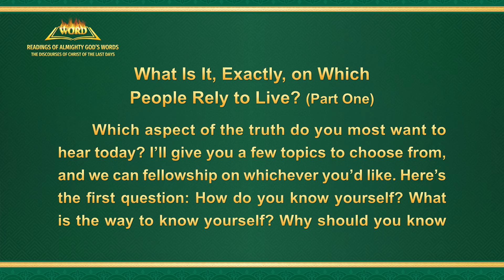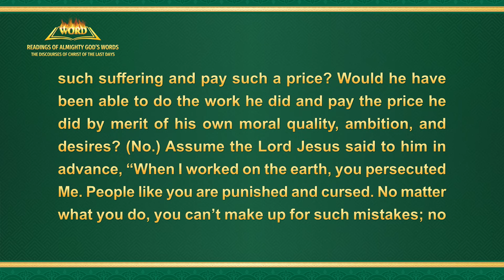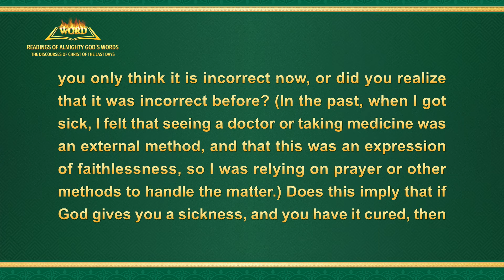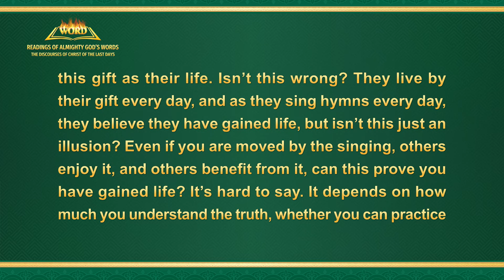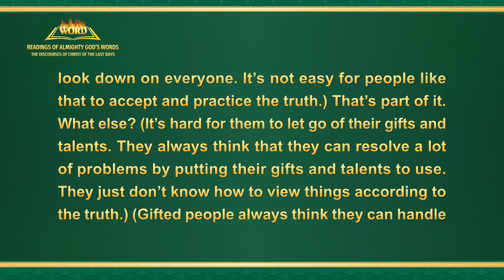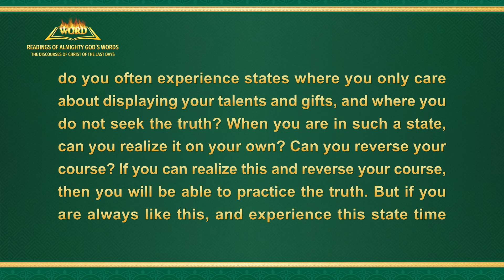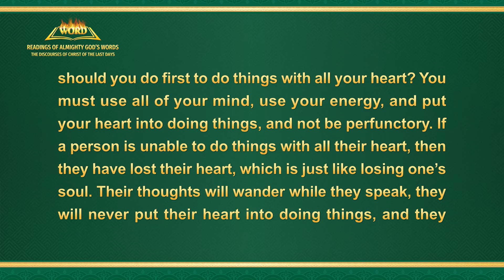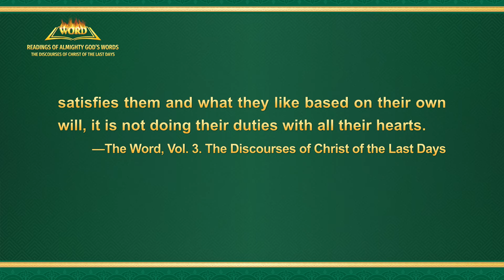The Word of God | "What Is It, Exactly, on Which People Rely to Live?" (Part One)